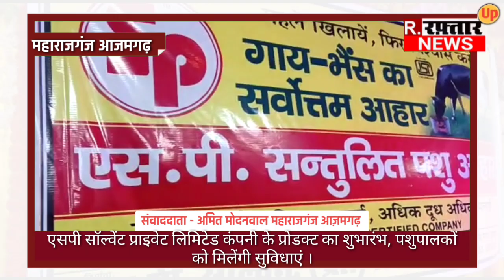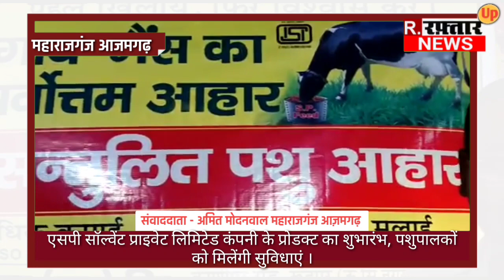एसपी सॉल्वेंट प्राइवेट लिमिटेड कंपनी के प्रोडक्ट का शुभारंभ, पशुपालकों को मिलेंगी सुविधाएं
आजमगढ़ जनपद के महराजगंज विकासखंड अंतर्गत नरोत्तमपुर स्थित राधा कृष्णा पैलेस पर शनिवार को एसपी सॉल्वेंट प्राइवेट लिमिटेड रूद्रपुर उत्तराखंड कंपनी का कार्यक्रम आयोजित कर शुभारंभ किया गया । कार्यक्रम का शुभारंभ कंपनी के जीएम एसपी सिंह ने दीप प्रज्वलन कर किया जबकि कार्यक्रम का संचालन सुनील तिवारी द्वारा किया गया । उपस्थित लोगों को कंपनी द्वारा निर्मित पशु आहार प्रोडक्ट के बारे में जानकारी दी गई तथा इसके फायदे के बारे में पशुपालकों को बताया गया । वही कंपनी के जीएम एसपी सिंह ने बताया कि यह प्रोडक्ट पशुओं के लिए काफी लाभदायक है । हमारी कंपनी के प्रोडक्ट पशु आहार को खिलाने से दूध की मात्रा बढ़ने के साथ-साथ पशु स्वस्थ भी रहेंगे । कंपनी के सेल्स मैनेजर दीपक शर्मा ने उत्पादों एवं उनके बिक्री करने तथा मूल्य और पशु आहार प्रोडक्ट में क्या-क्या पोषक तत्व उपलब्ध हैं इसके विषय पर प्रकाश डाला । कार्यक्रम के दौरान डॉ विपिन कुमार ने पशुओं में होने वाली बीमारियों एवं उनके उपचार के बारे में बताया उन्होंने कहा कि पशु आहार प्रोडक्ट को पशुओं को कितनी मात्रा में प्रतिदिन खिलाई जानी चाहिए इसके बारे में विस्तार पूर्वक जानकारी दी । कार्यक्रम के अंत में कंपनी के प्रोडक्ट विक्रेता ए के मिश्रा और आशुतोष मिश्रा ने कार्यक्रम में आए सभी लोगों का आभार व्यक्त किया ।